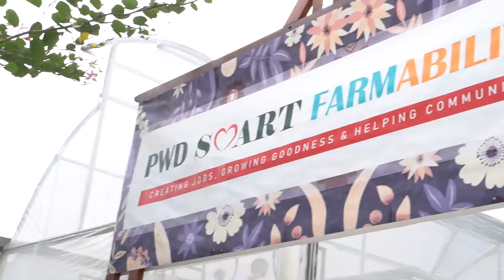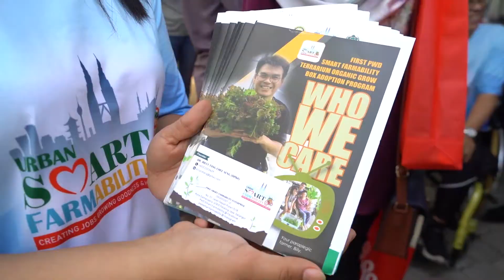Hospital Sungai Buloh Pays Our Farm A Visit On World Disability Day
Last year in December 2019, Dr. Akmal Hafizah led her team of doctors and Spinal Chord Injury patients to visit our farm in USJ2 as a motivation to people with disabilities - that we all can contribute to nation building!